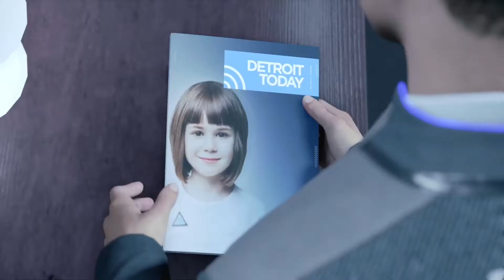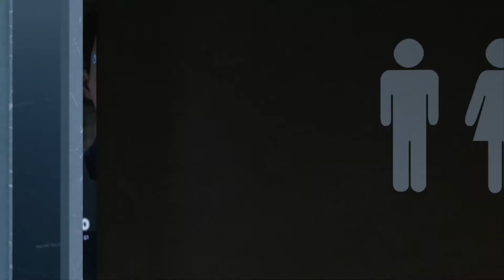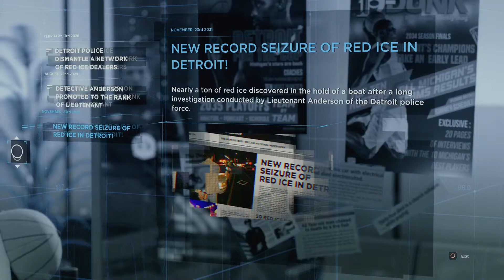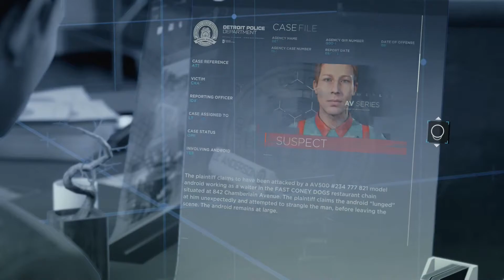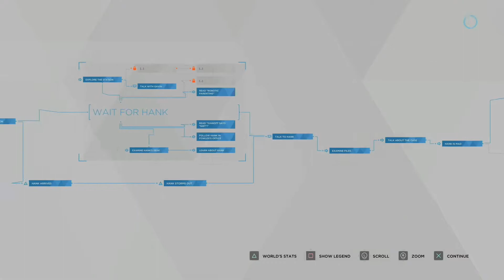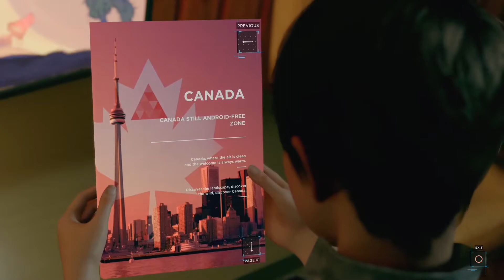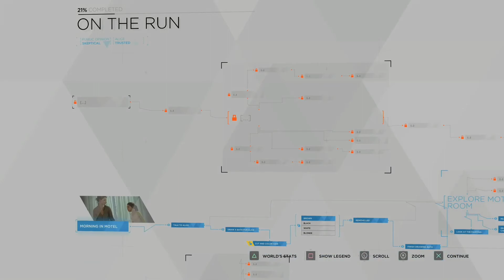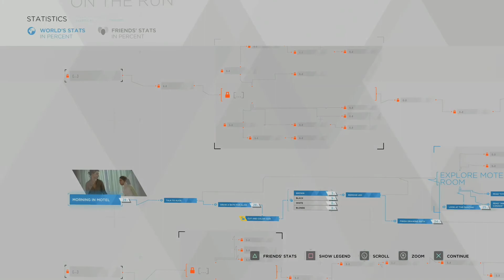Detroit: Become Human Gameplay Walkthrough | Part 6 - On the Run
What is happening y'all wonderful people?  Welcome back to more of the DETROIT experience.

The plot follows three androids: Kara, who escapes her owner to explore her newfound sentience and protect a young girl; Connor, whose job is to hunt down sentient androids; and Markus, who devotes himself to releasing other androids from servitude.

If you have enjoyed watching the video as much as I enjoyed playing the game, then I want you to know that you made my day.  I just want to thank you for taking your time in checking this video out.